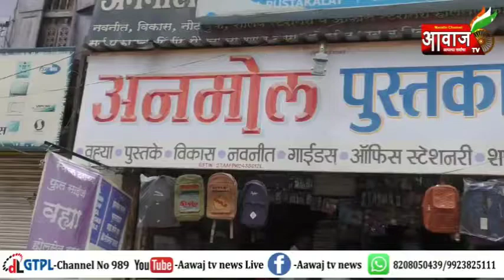संजय राऊत || महासागर कायम उसळलेला असतो. जे गेले आहेत त्यांना पश्चातप होईल